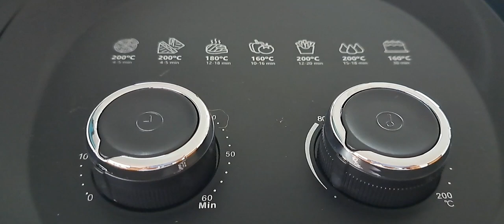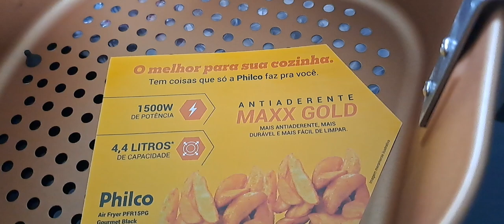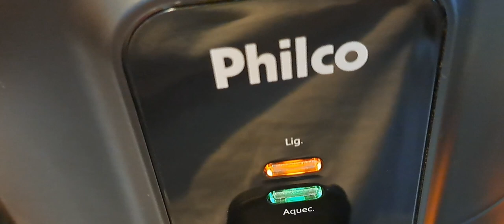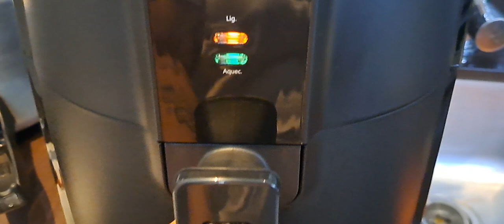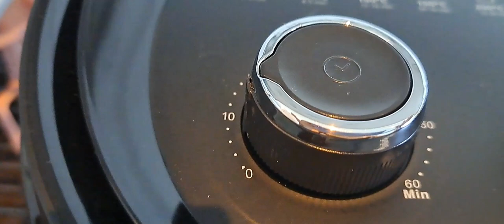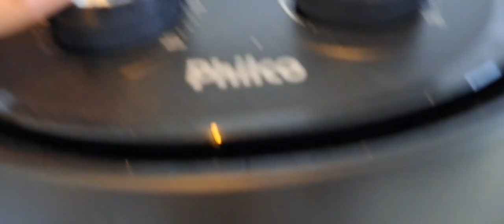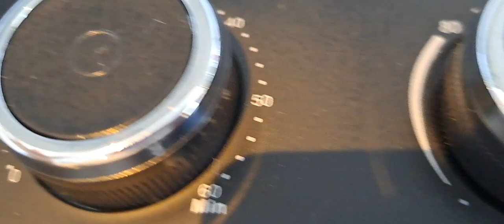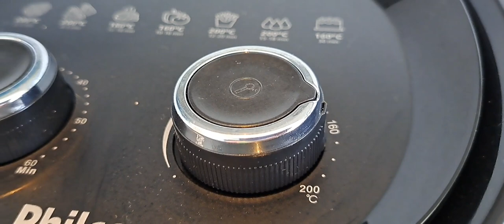Testando Airfryer da marca PHILCO!!!philco